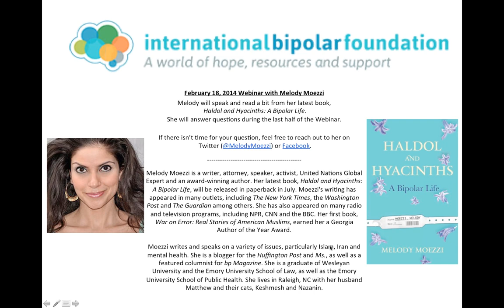Melody Moezzi A candid discussion with writer, attorney, activist and award winning author 2 19 14